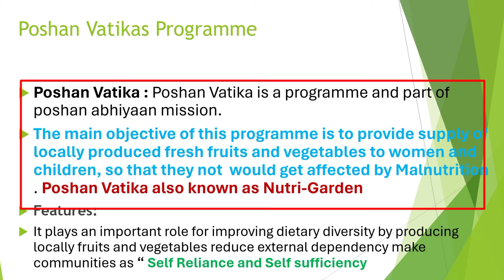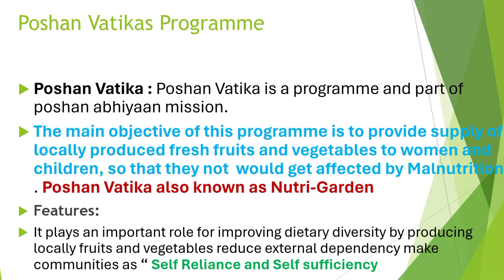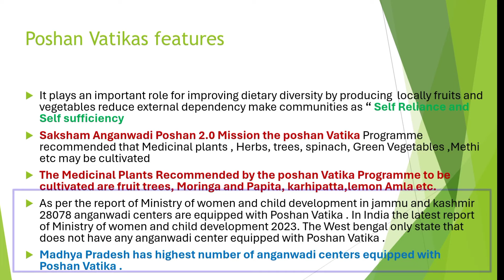Poshan Vatika || Jkssb Female Supervisor Exam 2024 || Poshan Vatikas